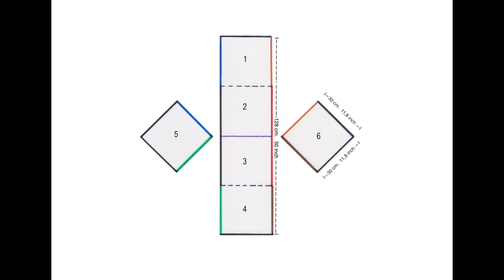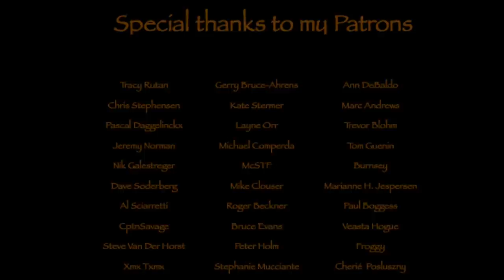I GOT HIM !!!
I finally found out who it is, that has stolen my stuff...and hope I'll get my things back again soon.
Had Martin on a visit in Cimbrer Camp, to show him my new Viking House and we had a wonderful afternoon together in my camp.
i made a new saw for my Viking adventures..and made a little video about that project.
Got some great stuff from my good friend Sean...among that a Viking Pipe ...yeahhh thats awesome.